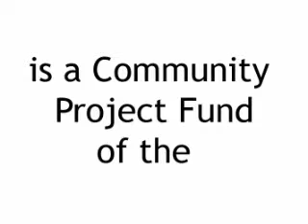Recorridos (Journeys) Jesus Grillo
Storyteller Jesus Grillo shares his story at the 2017 Hispanic Heritage Month Committee's storytelling event: Recorridos (Journeys), produced by saga PRESENTS